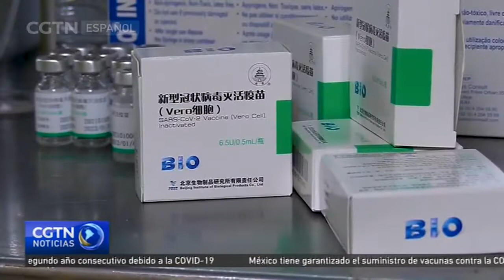Venezuela da inicio a la vacunación de refuerzo con vacunas chinas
El Gobierno de Venezuela anunció que empezó a inyectar dosis de refuerzo contra la COVID-19, empezando con los trabajadores de salud. Caracas empleará la vacuna china Sinopharm para dichas dosis.